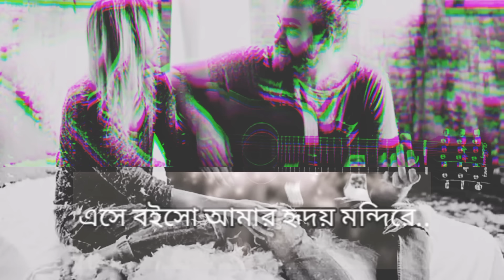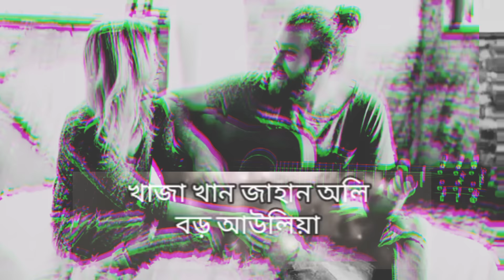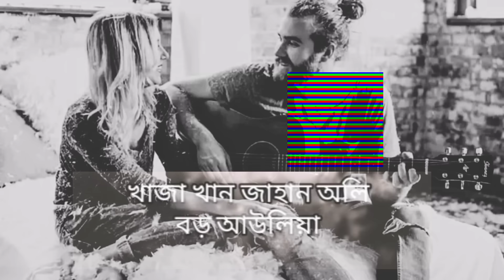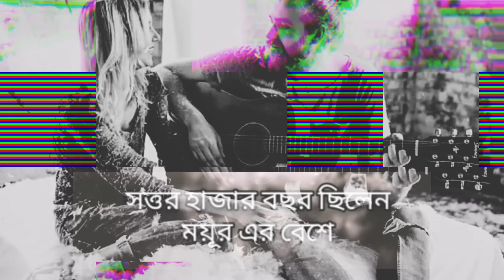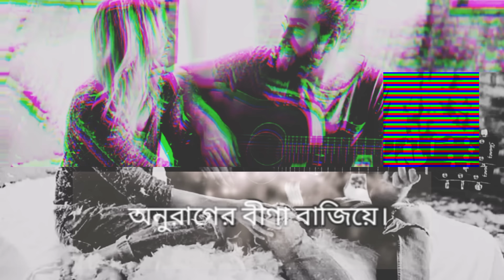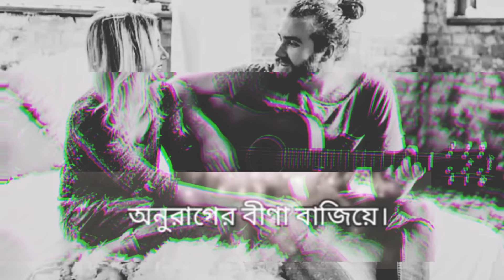যদি আমায় ভালোবাসো নব সেজে এসো // jodi amay valobasho nobo seje lyrics //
@Dpmotivationbd আমাদের চ্যানেল এ বিজ্ঞাপন দিতে চাইলে যোগাযোগ করেন

এই ভিডিও টিতে কারো কোন সমস্যা হলে আমাকে জানাবেন
প্লিজ ইচ্ছা করে কেউ কপিরাইট স্টেক দিবেন না। সমস্যা হলে বলবেন আমি ভিডিও কেটে দিবো।